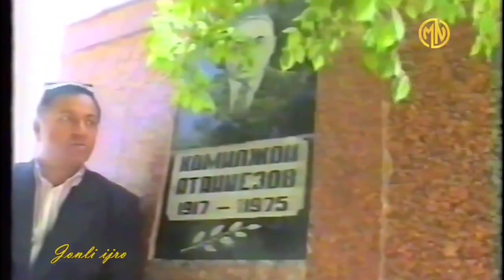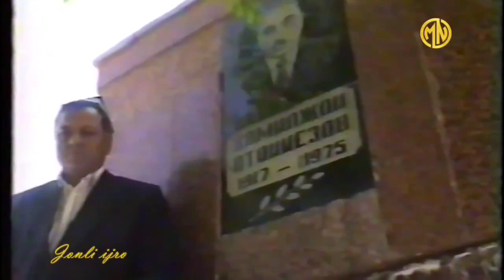ОРТИК ОТАЖОНОВ..УСТОЗНИ ЭСЛАБ..